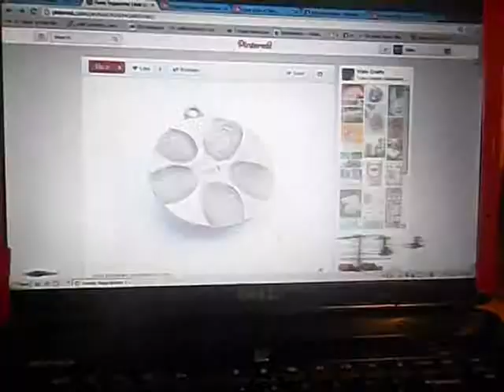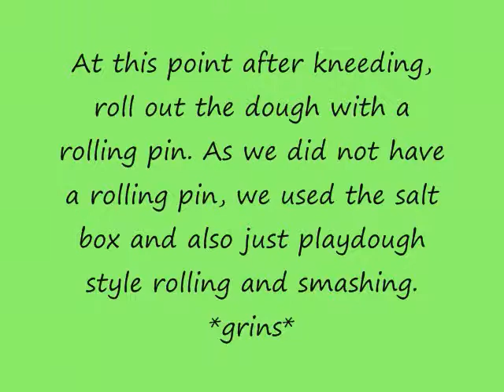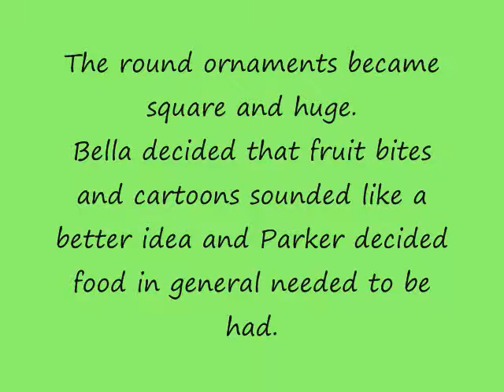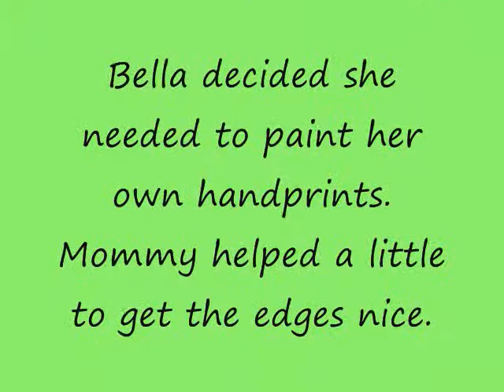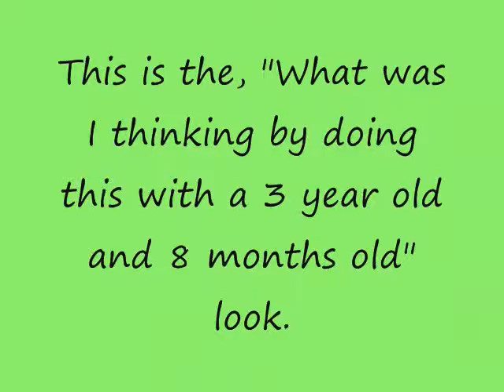(LATE) Vlog-Making Something from Pinterest with the Family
Fingerprint dough ornaments